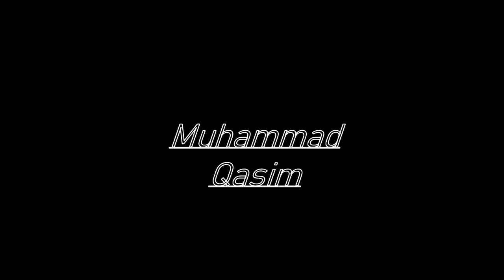Playing PUBG MOBILE with my sister Aaima Tanveer